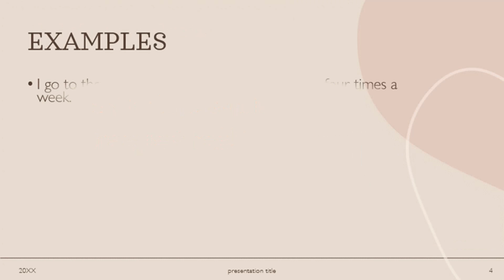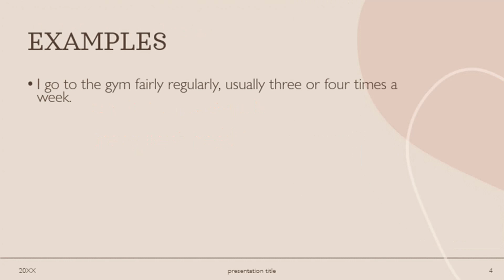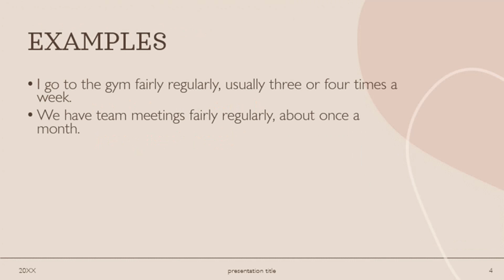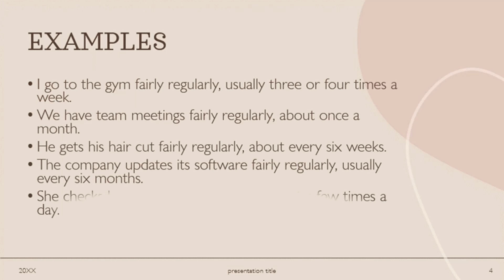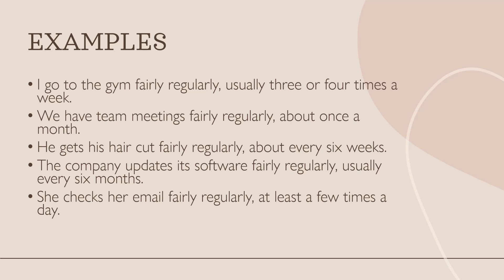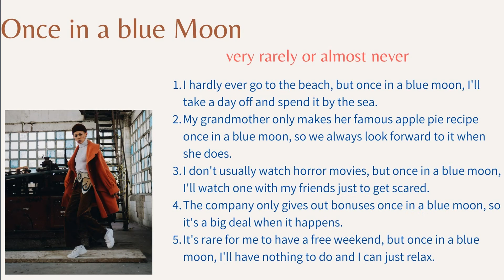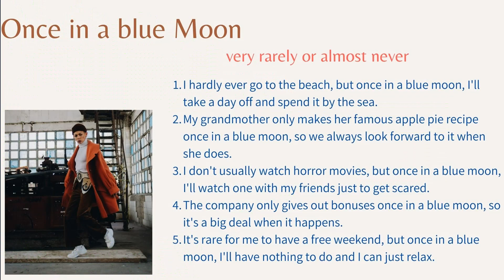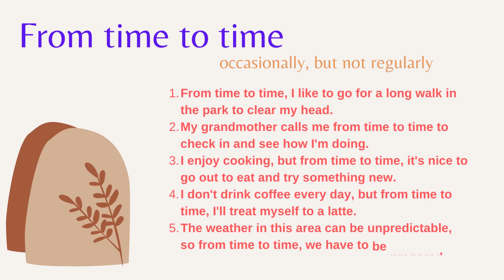How often do you visit art galleries | How often do you visit museums| how to answer these for ielts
English Language trainer and Ielts Mentor, Komal

If you really want to improve your english skills, develop the habit of listening this type of English Speech with earphone.

Makkar Jan to April 2023 Cue Card
jan to april cue card 2023
makkar pdf
jan to april cue card 2023 pdf

 1. Describe a person you would like to study or work with. 2. Describe a time when you were late. 3. Describe an advertisement that you don't like. 4. Describe a person who inspired you to do something interesting. 5. Describe a website which helped you to do something / website you visit often/ use regularly. 6. Describe a piece of good news you heard from others. 7. Describe a place where there was a lot of noise. 8. Describe something you taught to your friend/relative. You should say:. 9. Describe a place/country in which you would like to live/ work for a short period of time 10. Talk about an interesting old person you met recently. 11. Describe a piece of technology that you find difficult to use. 12. Describe a historical period you would like to know more about. 13. Describe an unusual meal that you had. 14. Describe an achievement/success you are proud of 15. Talk about a thing you complained about something (but finally got a good result). 16. Describe when someone gave you something you really wanted /a gift your received 17. Describe a development in your country like shopping centre, park etcetera. 18. Describe a time when you had to lend something to a person you know. You should say 19. Describe a person you met at a party and enjoyed a conversation with. You should say 20. Describe an area in your home where you feel relaxed. 21. Describe a situation when you enjoyed free time/ Describe something you did in your spare time during childhood 22. Describe a course that you want to learn / study you would like to do in future. 23. Describe a character from a movie

Speak Lux  does not own the rights to these video clips.